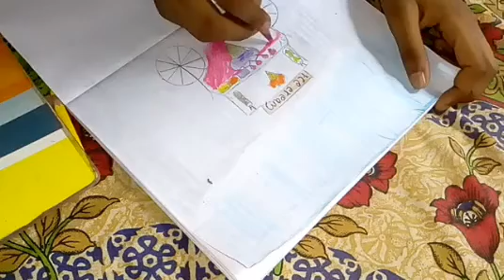കുട്ടികളുടെഓൺലൈൻ ക്ലാസ് ഉള്ള സമയവും ഇല്ലാത്ത സമയവും നമുക്ക് മാനേജ് ചെയ്യാം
SUBSECRIBE AND SUPPORT